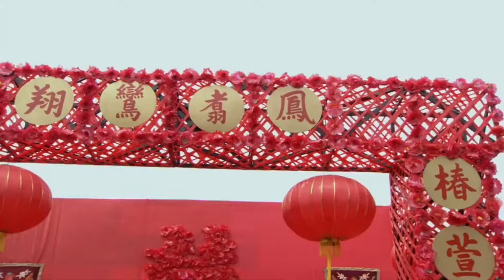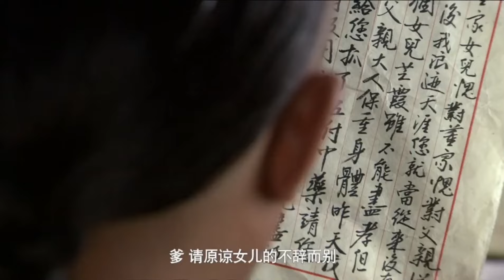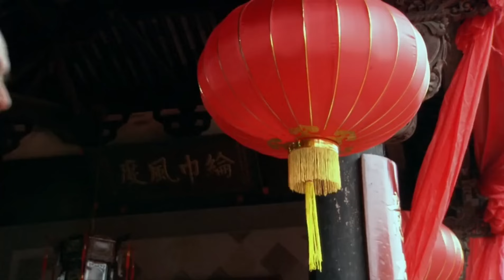MULTISUB古装电视剧【春棠欲醉05】 | 🎈男人忍辱负重入赘从商豪门，却被奸人设计娶错爱妻，悲愤之下全心从商，终成一代传奇首富🌈|主演：李沁、刘宇宁